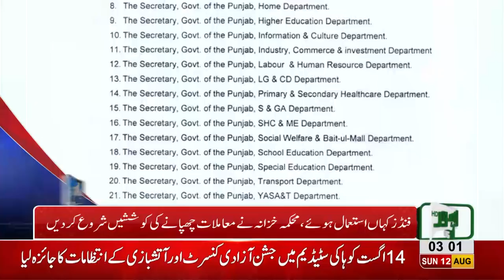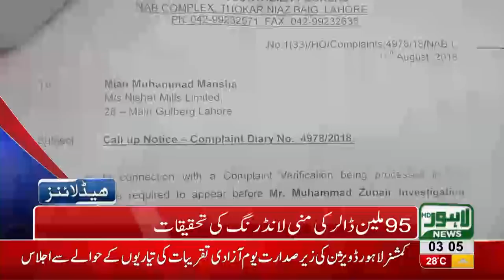03 AM Headlines Lahore News HD 12 August 2018